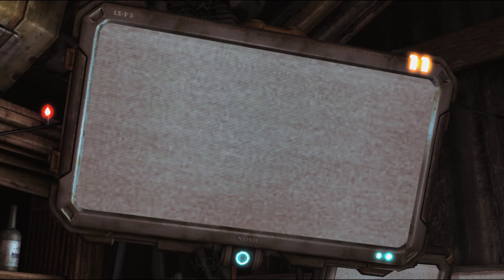Let's Play StarCraft II: Wings of Liberty PC Walkthrough Gameplay Full Campaign Part 1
StarCraft II: Wings of Liberty is real-time strategy video game.
My first time playing.